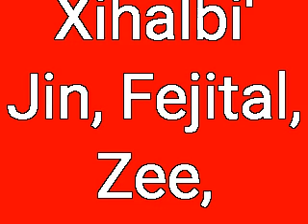Epic Dragon tfs part 17